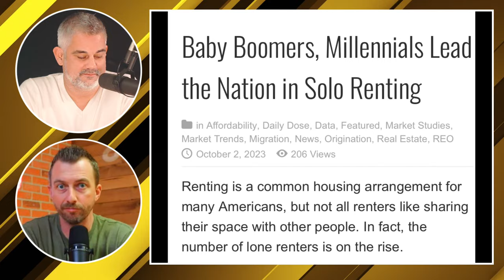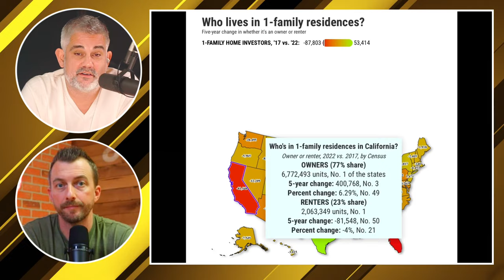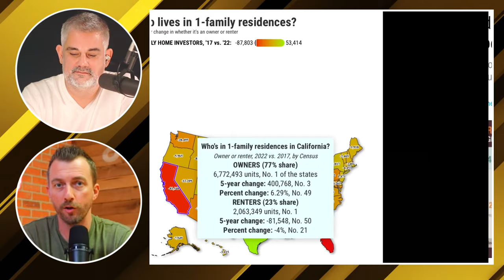RENTER NATION | Buying a Home Might Not Be in the Cards for Most Americans Soon | Real Estate News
Buying a home might not be in the cards for most americans soon. Are we set to become a renter nation and why is this happening?  Let's talk real estate news, inventory, interest rates and if you we turning into a renter nation.

New Way Mortgage, Inc. dba The New Way Home
NMLS 1939382 CA DRE #02112174 Equal Housing Opportunity
Aaron Clowes NMLS 200900 CA DRE 02113379
Jennifer Remedios NMLS 281014 CA DRE 01727611